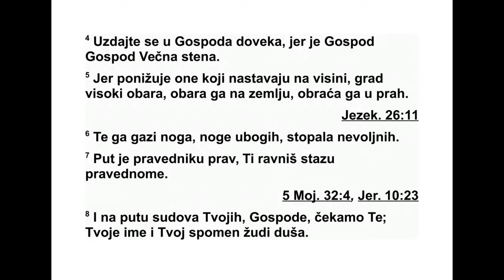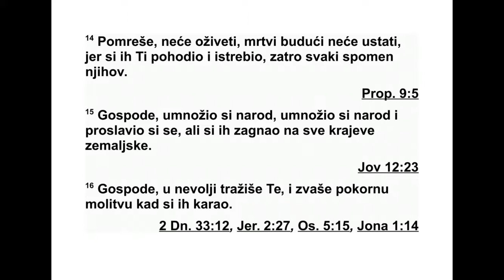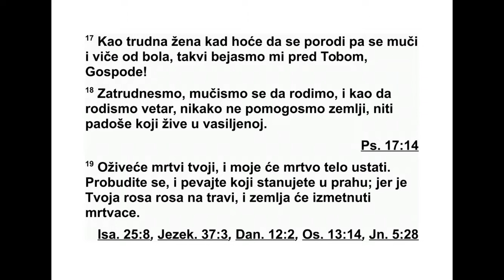KNJIGA PROROKA ISAIJA DVADESETŠESTA GLAVA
26 Тог дана, у Јудиној земљи певаће се
ова песма: „Ми имамо јак град. Бог даје спа -
сење зидинама и бедемима. 2 Отворите вра -
та да уђе праведан народ који поступа вер -
но. 3 У трајном миру чуваћеш оне који имају
непоколебљиво срце, јер се у тебе уздају. 4
Уздајте се у Господа довека, јер је Господ
веч на Стена.
5 Он обара оне који живе на висини, у уз -
вишеном граду. Понижава град, до земље га
понижава, баца га у прах. 6 Нога ће га га зи -
ти, нога невољника, кораци убогих.”
7 Праведан је пут праведника. Ти си пра -
ве дан, и зато ћеш поравнати стазу пра вед -
ни ка. 8 У тебе се, Господе, уздамо да нас по -
ведеш путем своје правде. За твојим именом
и твојим споменом наша душа жуди. 9 Ноћу
моја душа за тобом жуди, дух мој у мени те
тражи. Јер кад се твоји праведни судови из -
вр ше на земљи, праведности ће се учити
они који живе на земљи. 10 Ако се ономе ко
је зао покаже милост, он се неће научити
праведности. У земљи праведности чиниће
неправду и неће видети Господњу узви ше -
ност.
11 Господе, твоја рука је подигнута, а они
је не виде. Али видеће је и постидеће се кад
почнеш ревновати за свој народ. Прождреће
их ватра намењена тво јим непријатељима.
12 Господе, ти ћеш нам досудити мир, јер си
ти творац свих дела наших. 13 Господе, Бо -
же наш, други су господари уместо тебе вла -
дали над нама. Само уз твоју помоћ спо ми -
њаћемо име твоје. 14 Они су мртви, неће
ви ше живети. То су немоћни мртваци и они
не ће устати. Зато си их позвао на одго вор -
ност да би их побио и избрисао сваки спомен
на њих.
15 Умножио си народ, Господе, умножио
си народ и прославио си се. Надалеко си
про ширио све границе земље. 16 Господе, у
невољи су тебе тражили, шапатом су се мо -
ли ли кад их је стигла твоја казна. 17 Као
што трудница којој се ближи порођај има бо -
ло ве и виче у порођајним мукама, тако је и
нама због тебе, Господе. 18 Затруднели смо,
имамо болове, али као да ветар рађамо. Зе -
мљи не доносимо право спасење, не рађају
се плодној земљи њени становници.
19 Твоји мртви ће оживети. Устаће мртво
тело мог народа. Пробудите се и кличите ра -
досно, ви који живите у праху! Јер је ваша
ро са као роса на слезу, и земља ће вратити
не моћне мртваце.
20 Хајде, народе мој, уђи у своје собе где
ћеш бити на сигурном и затвори врата за со -
бом. Сакриј се начас док не прође гнев. 21
Јер, гле, Господ излази из свог места да ста -
новнике земље позове на одговорност због
преступа које су починили против њега, и
земља ће открити крв која је у њој про ли -
вена и неће више покривати оне који су у
њој побијени.